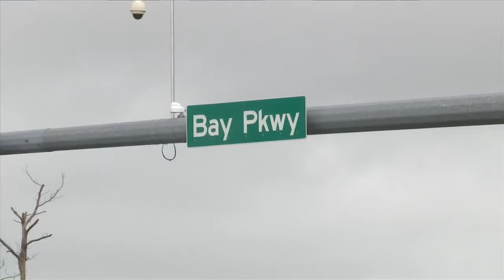PCB City Budget